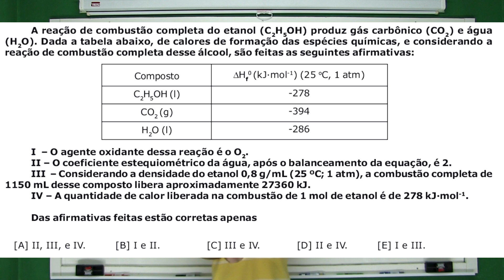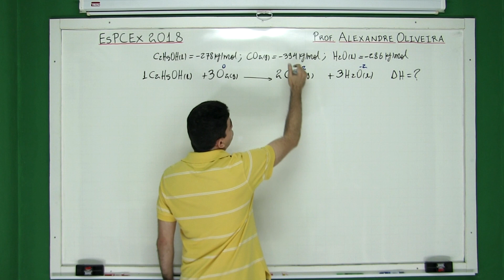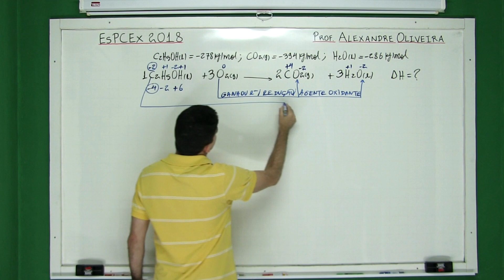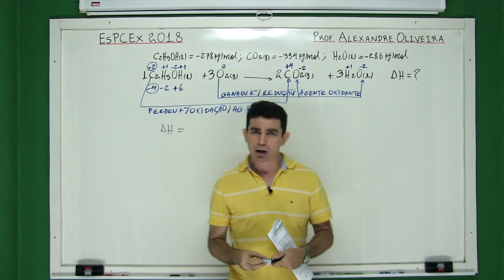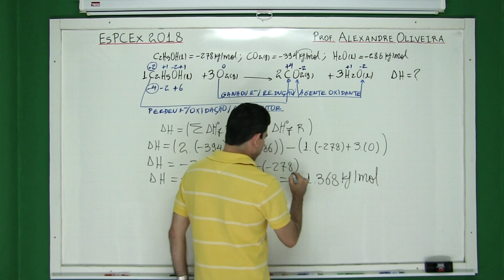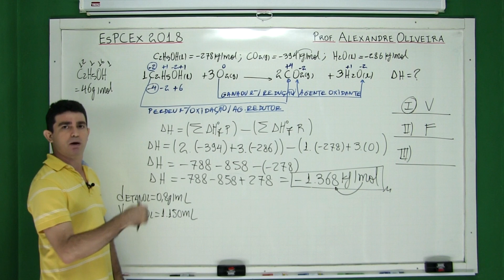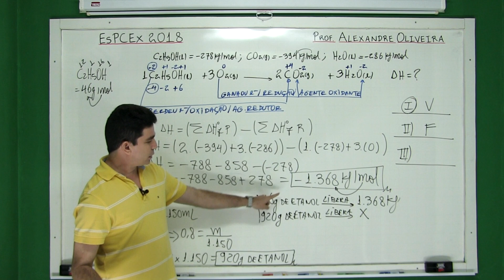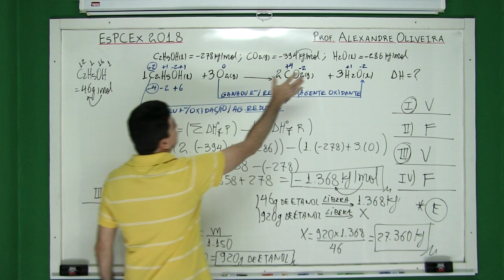Resolução detalhada das questões da prova de Química da EsPCEx 2018 Questão 11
MATERIAL GRATUITO PARA VOCÊ BAIXAR:
✅ E-book com as questões da prova de 2019:

✅ E-book com a classificação dos conteúdos de todas as questões das provas de 2008 a 2019:

✅ Favor inscrever-se no Episteme Cursos On-Line. Clicar aqui!

A reação de combustão completa do etanol (C2H5OH) produz gás carbônico (CO2) e água (H2O). Dada a tabela abaixo, de calores de formação das espécies químicas, e considerando a reação de combustão completa desse álcool, são feitas as seguintes afirmativas:
Composto        ΔHf0 (kJ·mol-1) (25 oC, 1 atm)
C2H5OH (l)    -278
CO2 (g)          -394
H2O (l)          -286

I – O agente oxidante dessa reação é o O2.
II – O coeficiente estequiométrico da água, após o balanceamento da equação, é 2.
III – Considerando a densidade do etanol 0,8 g/mL (25 ºC; 1 atm), a combustão completa de 1150 mL desse composto libera aproximadamente 27360 kJ.
IV – A quantidade de calor liberada na combustão de 1 mol de etanol é de 278 kJ·mol-1.
Das afirmativas feitas estão corretas apenas

[A] II, III, e IV. [B] I e II. [C] III e IV. [D] II e IV. [E] I e III.